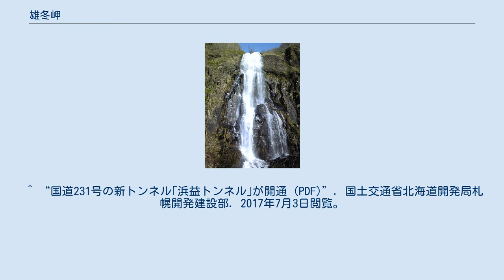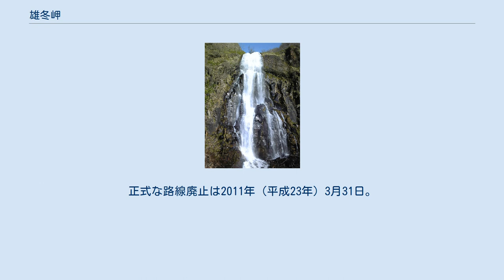雄冬岬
雄冬集落からの雄冬岬 雄冬岬展望台 展望台から見た雄冬集落 岬脇にある白銀の滝 雄冬岬（おふゆみさき）は、北海道石狩市浜益区（旧浜益村）の国道231号線沿いの雄冬海岸に位置する断崖の中にある岬である。
この地域一帯は厳しい断崖絶壁の中に位置しており、道路が未整備で訪問が著しく困難であったことから、かつては「陸の孤島」、「北海道三大秘岬」の一つとされていた（後の二つは室蘭市の地球岬、根室市の落石岬）。
 なお、この項では岬の最寄集落として北側にある雄冬集落（増毛郡増毛町と石狩市浜益区に跨る）についても記述する。
 アイヌ語の「ウフィ」（燃える、焼ける）に由来する。
これは、海岸の絶壁に赤い岩層が露呈しているため、あるいはかつてここに雷が落ちて近辺が焼けたため、とされる。
 雄冬地区は、暑寒別岳を中心とする山系が日本海に接する位置にあり、周囲の海岸線は断崖が連なる。
 かつて浜益村中心部や札幌側からの陸路往来はほぼ不可能で、増毛側からも山側に大きく迂回する区間（増毛山道）も、冬季は積雪により閉鎖されていた。
このため大正時代に山本徳次郎が汽船「海竜丸」を所有して山本汽船部として一時営業し、増毛と雄冬間の定期航路便を最初に開設した。
1933年（昭和8年）より花田直太郎も花田直太郎回漕店を立ち上げ、増毛・雄冬間の定期航路を開いた。
 その後1949年、増毛港と26キロメートルの定期航路が開設され、1957年からは地区住民が株主となって設立した雄冬海運が引き継いだ。
 雄冬海運は本社を雄冬に置き、上述のように雄冬地区住民のみが株主で、当時道内でも珍しい一村一会社であった。
 1日1往復で、船長が天候のほか集落住民の病院通いや学校試験などの都合を考えて出航か欠航かを判断し、時化による休航が珍しくなかった。
そのため雄冬集落は長い間「陸の孤島」と呼ばれ、北海道を代表する秘境の一つであった。
電話回線も、1978年10月18日に大掛かりな回線敷設工事の末、北海道で最後に自動化が完了した集落でもある。
 後述する国道231号の整備により、通年でのアクセスが可能となった1999年（平成11年）、雄冬岬に展望台・岩石公園などが整備され、観光スポットに変わりつつある。
近海は甘エビの好漁場であるため、2002年（平成14年）から水産庁による特定漁港漁場整備事業が進められている。
一方、雄冬の戸数や人口は減少が続き、1960年（昭和35年）の88戸・511人が1995年（平成7年）には67戸・132人となり、2013年（平成25年）時点では37戸・約70人と紹介されている。
2002年（平成14年）には雄冬小学校が閉校となり、旧校舎は「増毛町雄冬自然体験館」として供用されている。
 増毛港との間を結ぶ2代目船舶は「新おふゆ丸」（80トン）だった。
雄冬は昭和40年代、同じように海路でないと往来が難しい知床半島に喩えられて「西の知床」と呼ばれ、秘境観光ブームの対象となった。
「新おふゆ丸」は時には1日3往復して最盛期には年間2万人を運んだ。
 開通からトンネル崩落事故まで 国道231号の浜益から雄冬までが開通し、国道全通の悲願が適ったのが1981年（昭和56年）11月10日のことで、これで「陸の孤島」から解放されると言われる間もなく、同年12月19日には国道上の雄冬岬トンネルで大規模な崩落事故が発生し、国道は通行不能、雄冬集落は再び「陸の孤島」へ逆戻りする不運に見舞われた。
 復旧工事が完了し、雄冬岬トンネルの再度の開通は1984年5月15日のことであった。
この旧国道は、増毛側の12.1キロメートルに108カ所のカーブがあり、曲がりくねっていた。
 事故から現在 「陸の孤島」から雄冬は解放されたとはいえ、冬季間の増毛 - 雄冬の通行止めは依然続き、この区間、かつ国道231号全線が通年供用可能となったのは1992年（平成4年）10月22日以降のことである。
増毛 - 雄冬の定期航路は、新国道の全通を約半年後に控えた同年4月30日まで運航されていた。
それまでは増毛町住民である雄冬集落の住民にとっては依然大切な交通手段に変わりなかったからである。
 その後も沿線では、国道231号の災害対策 (雄冬防災) 事業として4本の新トンネル掘削が計画され、太島内トンネル、新赤岩トンネル、新送毛トンネル、2016年（平成28年）1月19日、既存のタンパケトンネルを山側に迂回してガマタトンネルと雄冬岬トンネルを接続する総延長4,...